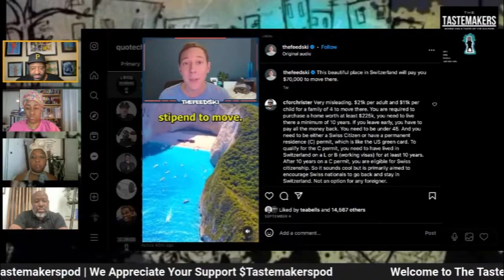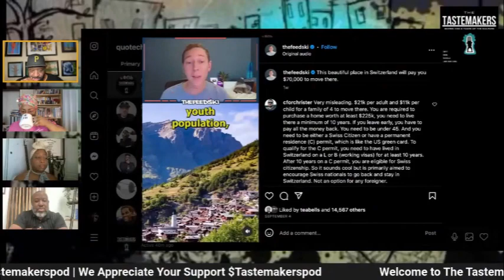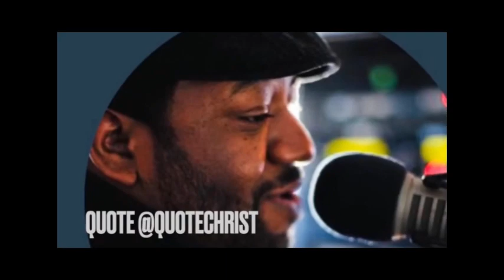Is There A Mass Exodus Out of America?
With the expat community in America growing every year - other countries are starting to offer large incentives to get people to move to their countries - or to get their young people to move back.

The question is - how much money would you need to be paid to leave America and move to another country? Which country would you move to?

Fresh Grown Black Christian. The Tastemakers Pod! Where Quote, Trisha, Corey and Brina give you a taste of the culture.

Outro song is "Classic" by theBeatbreaker ft/ Sho Baraka

Follow us on @tastemakerspod on all socials!
Follow us all on Instagram:
Quote- @quotechrist
Trisha-  @teabells
Brina- @iambrinakeshay
Corey- @iamcgoss

Listen to the best in Christian Hip Hop, Pop and R&B on Apple Music and Spotify